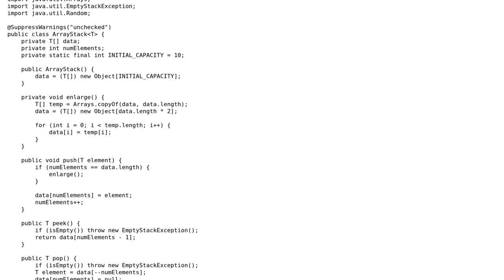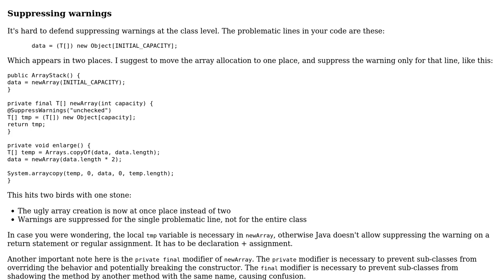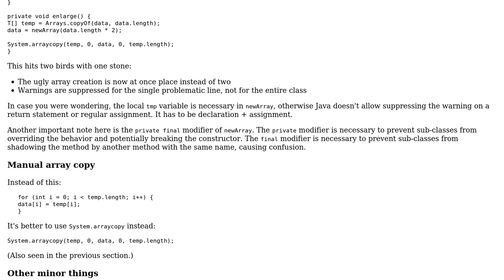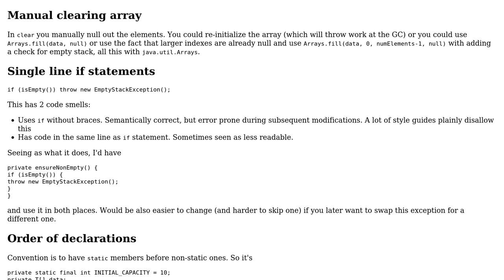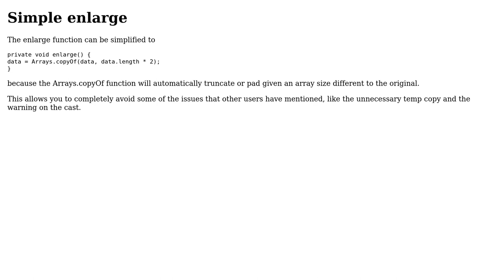Code Review: Array implementation of Java Stack (4 Solutions!!)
Code Review: Array implementation of Java Stack

With thanks & praise to God, and with thanks to the many people who have made this project possible! | Content (except music & images) licensed under CC BY-SA | Music | Images & others | With thanks to user Torinthiel user Stefan Rendevski user JS1 user janos user Edward Peek and the Stack Exchange Network Trademarks are property of their respective owners. You are responsible for your own actions.